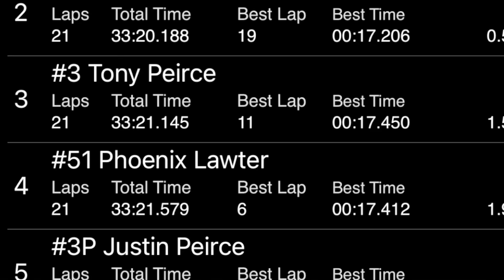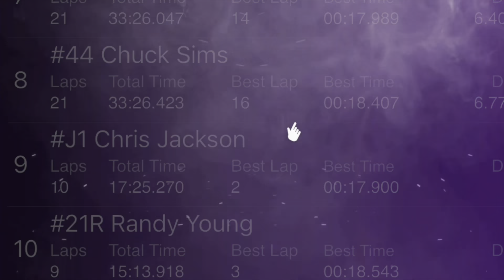3/19/2022 Renegade vs. Street Stock Harris Speedway